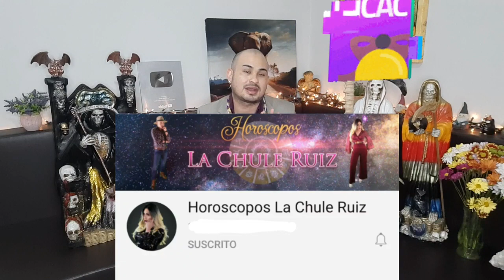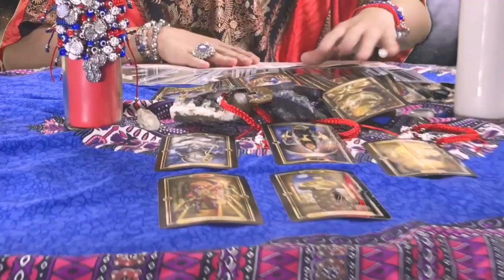HORÓSCOPOS SEMANAL 29 DE MARZO AL 4 DE ABRIL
LAS PERSONAS QUE COMPARTAN  ESTE
LINK PARTICIPARÁN  PARA UNA CONSULTA DEL TAROT